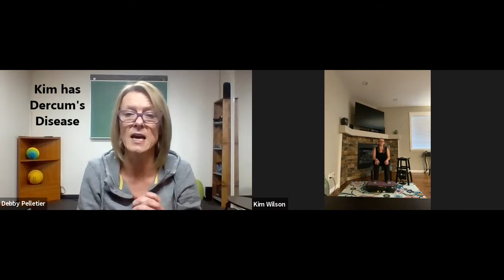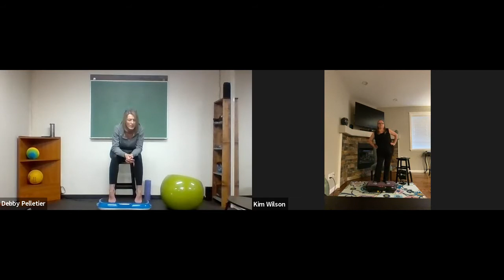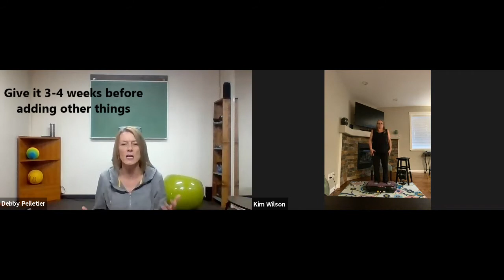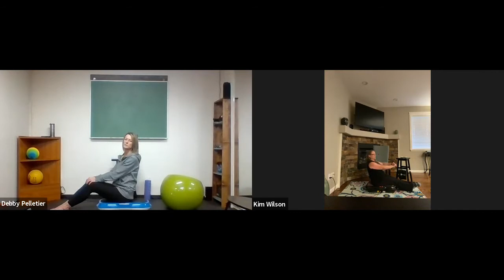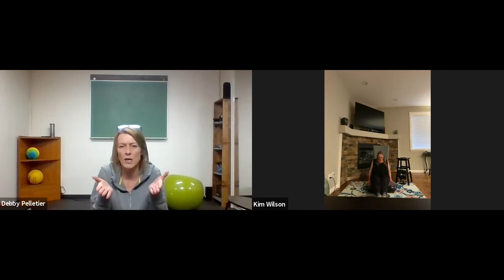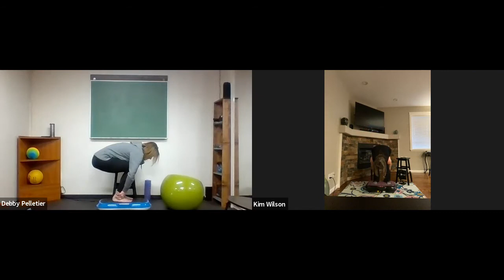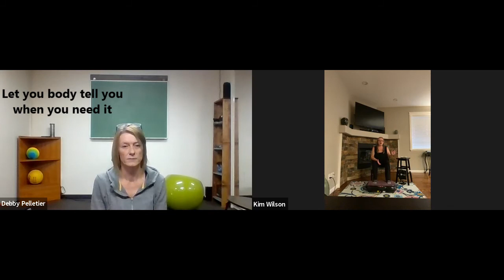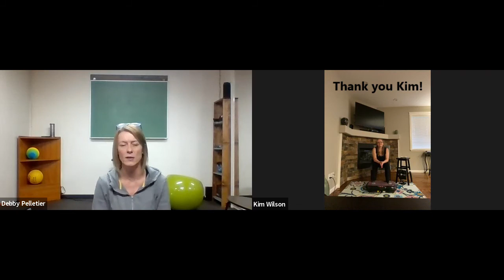Shake Talk Ep 2 Kim Wilson Check In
Shake Talk Episode 2 following up with Kim Wilson from BC Canada. Kim has Dercum’s Disease and other conditions ans she has seen some great gains in her first month using a vibration plate.